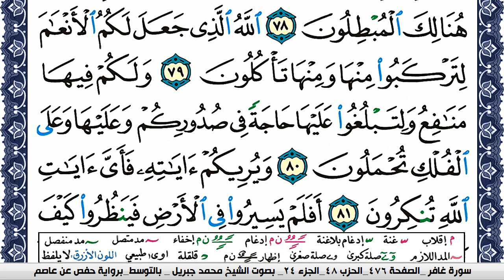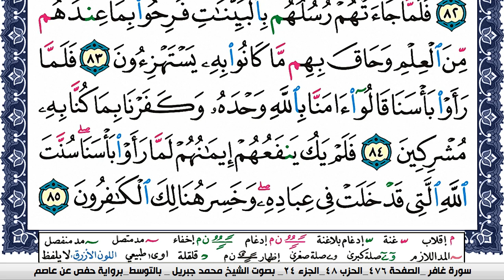سورة غافر مكتوبة محمد جبريل Surah Ghafer Mohammd Jpreel برواية حفص عن عاصم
القران الكريم
المصحف كامل
محمد جبريل
KonoozAlhuda
konoozalhuda
konooz
Konooz Alhuda
كنوز الهدى,
كنوز الهدي,
كنوز,
الهدى,
الهدي,
قران كريم
قرآن كريم
قرءان كريم
قران
قرآن
قرءان
القران الكريم
القرآن الكريم
القرءان الكريم
القران
القرآن
القرءان